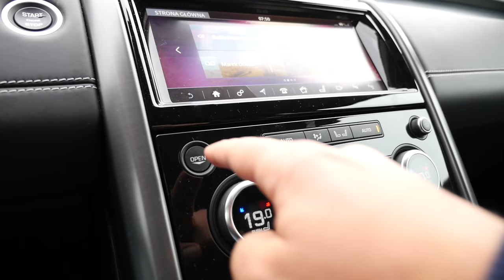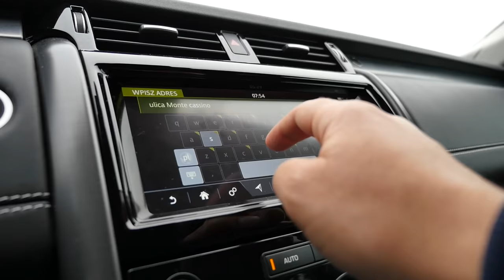Land Rover Discovery 2017 (ENG) - Test Drive and Review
Land Rover Discovery is, depending on the definition, in its 3rd or 5th generation. Land Rover Discovery Series 1 and 2 could be considered two generations, because of how long they were in production, Discovery 3 and 4 or LR3 and LR4, as they were known Stateside, were pretty much a pre face lift and post facelift cars. The 2017 Land Rover Discovery has a whiff of Range Rover about it. With 292 cm wheelbase and almost 5 metres overall length Land Rover Discovery is the size of Range Rover Vogue. Anyway, Discover is made on the same Range Rover platform. Originally Discovery was always supposed to be the cheaper Range Rover.

Starting price: 50 000 euro
As tested: ~90 000 euro

My gear:
GoPro suction cup
Travel Tripod
Suction mount1
Suction mount2
Camera bag
Camera case